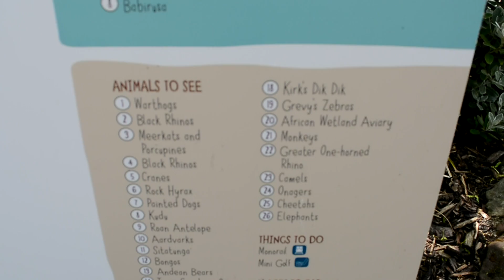THEO'S FIRST TRIP TO CHESTER ZOO!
A family day out to Chester Zoo!

Camera Used: